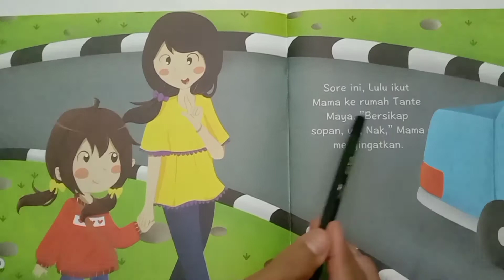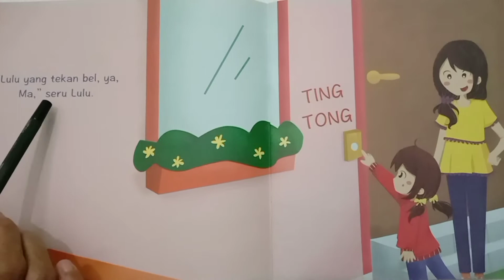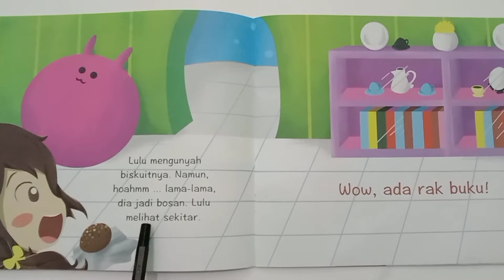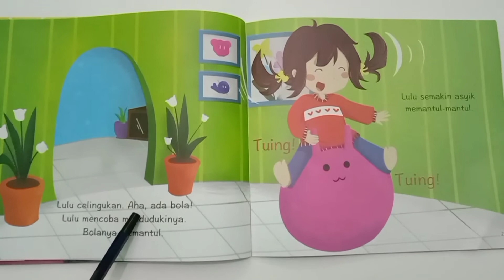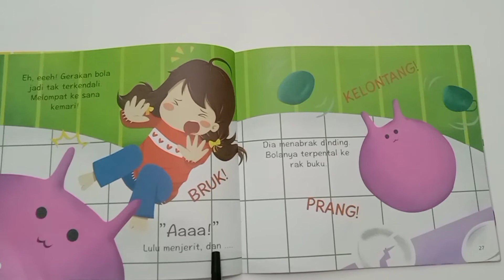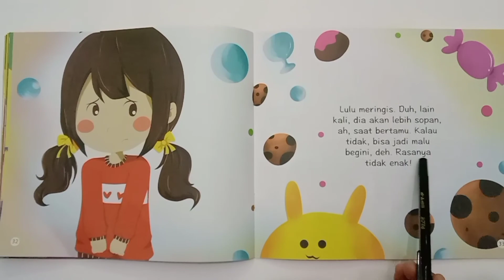Cerita Pilar Karakter "Berkata Bijak" (Kelompok Umar)